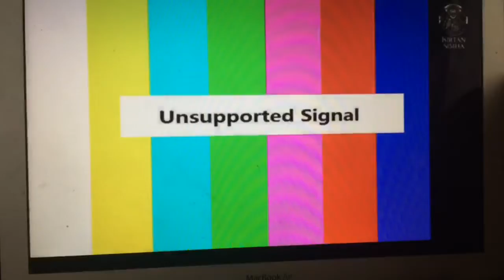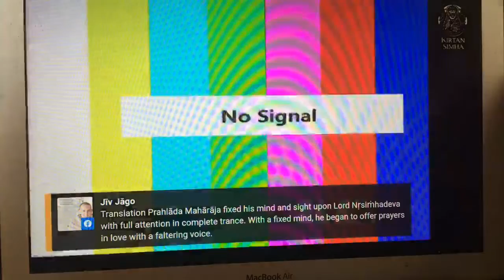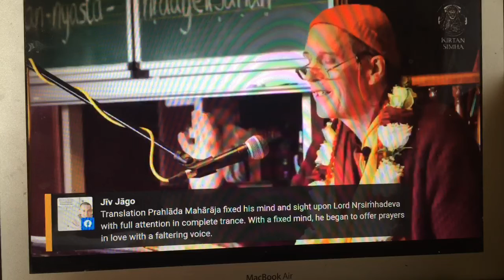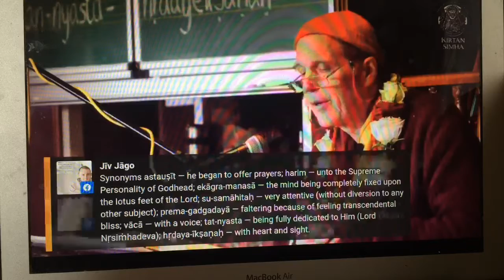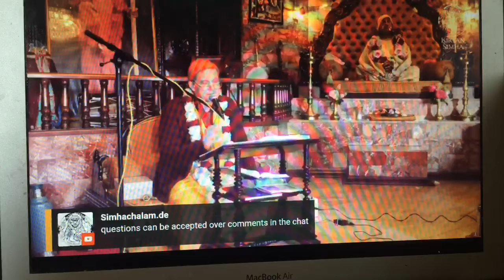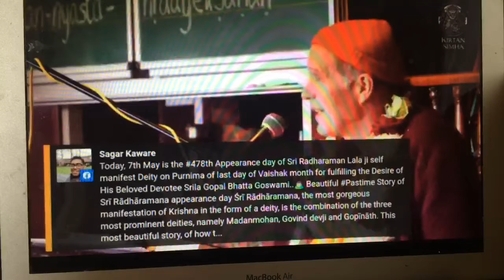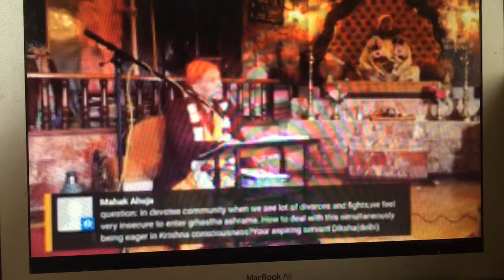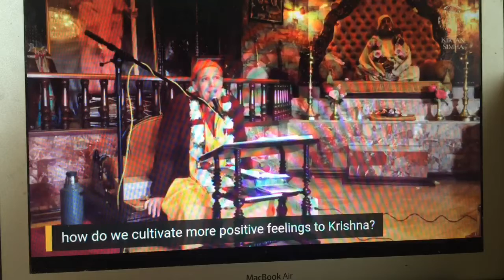Лекция по Шримад Бхагаватам 7.9.7. Е.С. Шачинандана Свами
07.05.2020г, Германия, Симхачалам